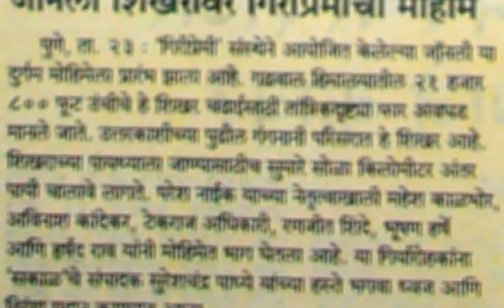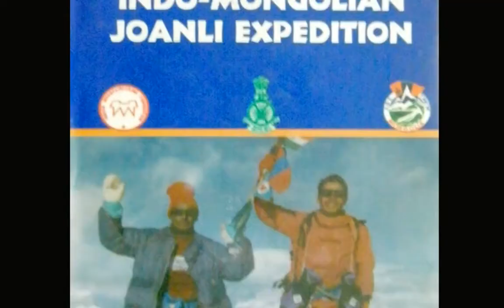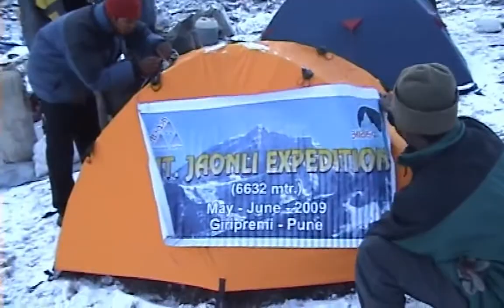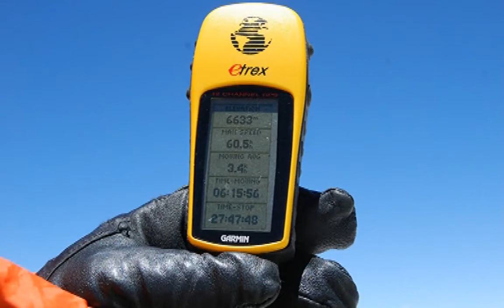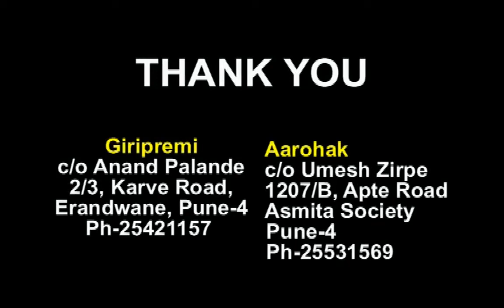Mt. Jaonli (6632 M) Expedition | Documentary Film | Uttarakhand | Indian Himalaya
In June 2009, Giripremi's six climbers reached the top of Mt. Jaonli, a 6632- meter mountain, located in Himachal Pradesh, India. Mt. Jaonli is one of the remotest mountains in the Indian Himalaya hence, mountaineering expeditions are seldom here.

The film takes us on the journey of how a team of young climbers cross overs the hurdles and bring success by climbing the mountain.